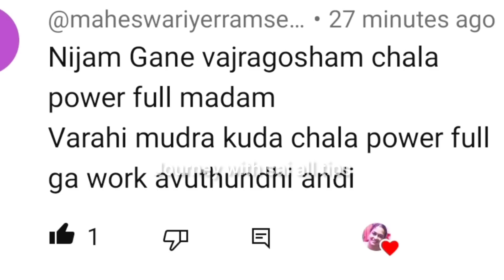1వ తారీఖు మీ పూజ గదిలో ఈ మూడు వస్తువులు వుంటే చాలు ll ఏది కోరితే అది ఈ రోజే జరుగుతుంది ll 1St Day